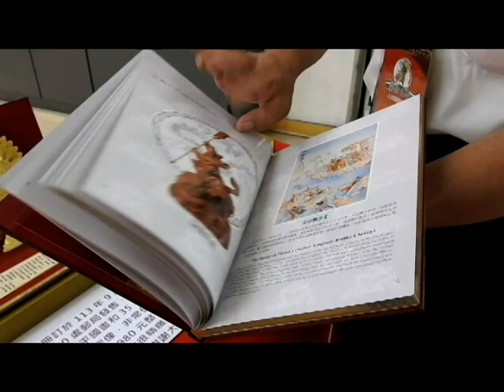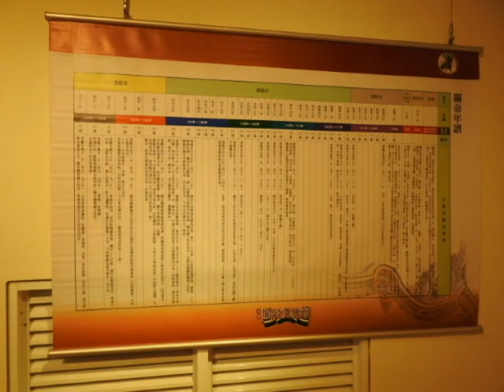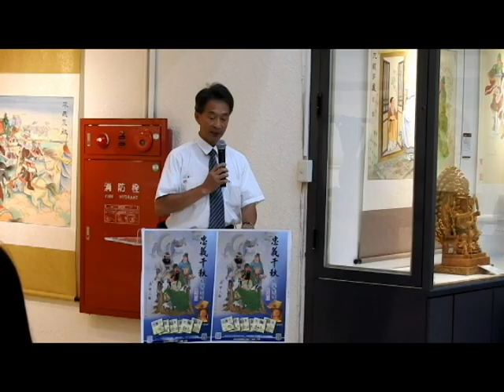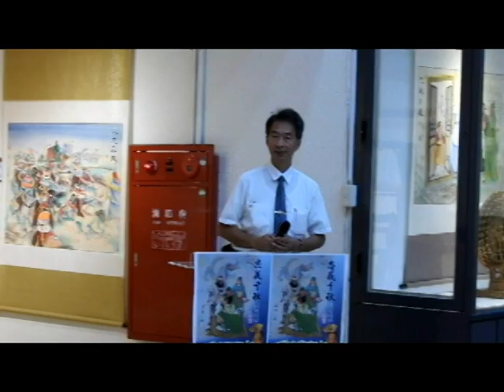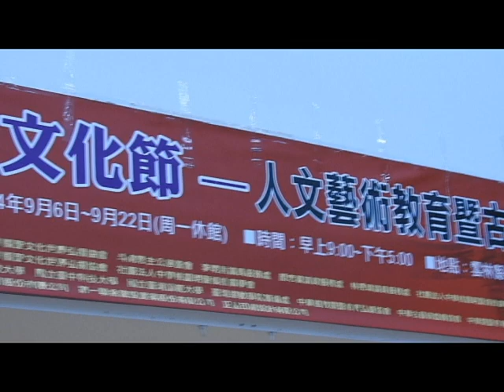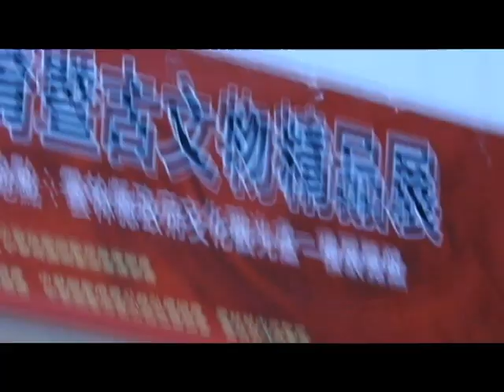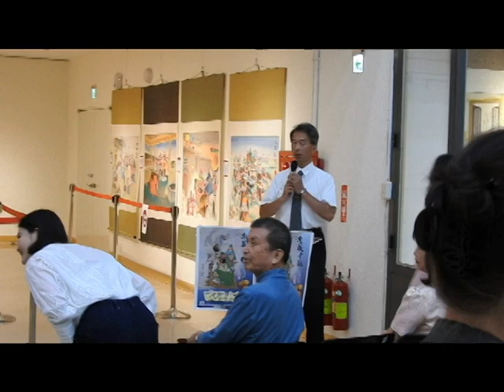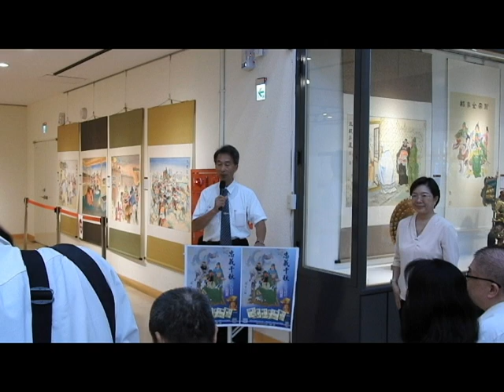忠義千秋關帝聖像典藏版新書發表會9月26日於全臺近兩千處郵局據點進行販售請保握良機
「忠義千秋關帝聖像典藏版」由社團法人中華關聖文化世界弘揚協會出版，封面採關帝千百億化身3D形塑，採玉帝裝扮，正面端坐，冠帶旒冕，以立體不同手式執各種法器，內頁更以金箔打造立體萬世人極關帝楷模，相當引人矚目。
  文化觀光處處長陳璧君指出，本次新書結合「2024年關公文化節人文藝術教育暨古文物精品展」於文化觀光處展覽館1樓展出亮相，將關公的歷史典故和忠義文化介紹給更多民眾，也希望藉此把關公忠孝節義的精神落實在日常生活當中，並且透過藝術的角度欣賞關公的神姿百態。開幕以來參觀人潮絡繹不絕，書法大書王宏隆在現場多日書畫墨寶香扇贈送有緣人，承辦單位也辦理現場寫生比賽等事宜，近日更有老師帶領小朋友來參觀。

      社團法人中華關聖文化世界弘揚協會黃國彰理事長表示，新書內總共集合卅六幅全彩關帝生平事蹟國畫畫作、卅五尊關帝木雕聖像圖片、六篇點石成金、關聖帝君個人化郵票以及中英文版翻譯說明之全彩藝術作品，將於9月26日於全臺近兩千處郵局據點進行販售。物超所值要珍藏可要保握良機。現場還展示有淋瑯滿目之聖賢書籍供人免費索取讓人非常窩心主辦單位之用心。ˉ

     即日起至9月22日卸展，還有3日中華關聖文化世界弘揚協會特別在現場準備「祥龍獻瑞金幣、威震三界關帝金卡、萬世人極3D聖像卡」讓來看展覽的民眾參加闖關活動成功就能免費索取，數量有限送完為止，現場有專業導覽老師進行展品解說，歡迎踴躍前往欣賞難得的藝文盛宴。今天專程來參與郵冊新書發表會貴賓有縣議員顏忠義秘書顏婉儒、文觀處陳處長及鄭科長及多位同仁、台中科技大學應用中文系主任林翠鳳、前交通部郵政總局一級郵票設計師、前中華民國郵務工會全國聯合會宣傳處副處長李光棋、台北市警察局顧問陳峰男、中華古藝術鑑傳協會理事陳順義、中華優秀文化發展協會關公文化研究員吳文興、天道藝術館總經理黎道峰、宜蘭關公文化協會理事長林栓卯、斗高校友會副總幹事張起凰及前理事張智詠等多人。
同時在文觀處2樓有成立40年之雲林縣青溪新文藝學會會員展，3樓有來自台中簡正宗墨寫雲山水墨創作個展，展到9月22日還有3天請尚未前往參觀之鄉親保握時機。